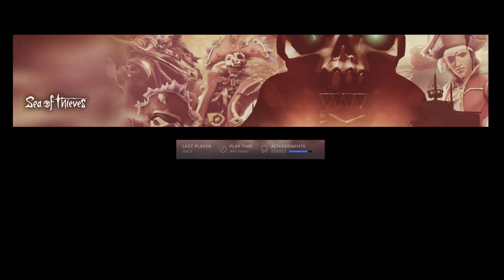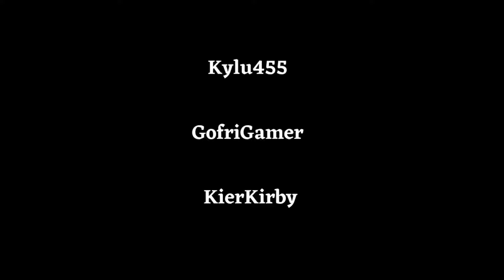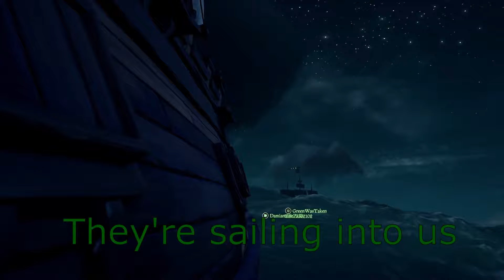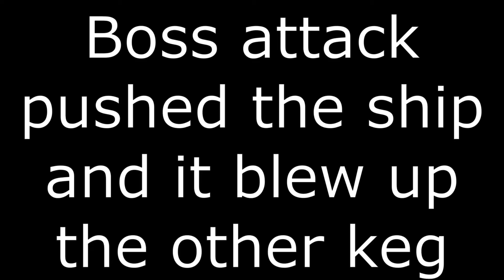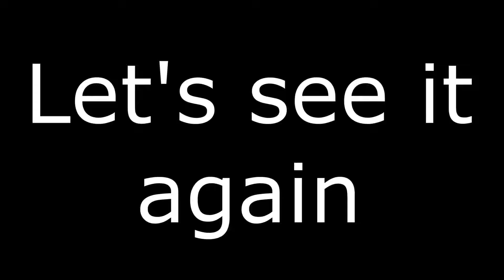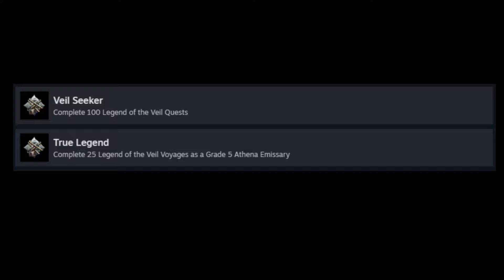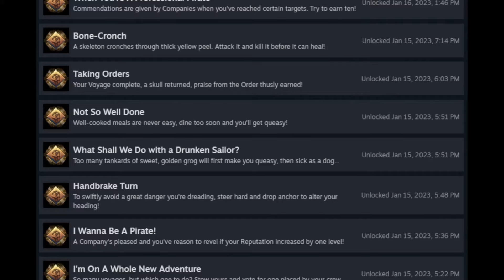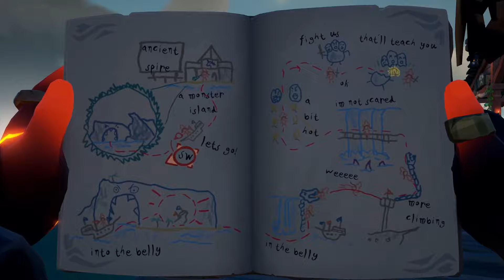The Storymaker | The Late Review - Sea of Thieves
Who would have thought that a game covered mainly in water would be such a good sandbox?

Sea of Thieves is the ultimate storymaker and this is My story...

Timestamps:
0:00 - Introduction
6:32 - Story#1 - The Chase
11:03 - Gameplay
24:55 - Activities
37:35 - Story#2 - The Docummentary
41:35 - Graphics and Music
46:49 - Technical State
54:45 - Story and Tall Tales
1:06:49 - Story#3 - Learning
1:10:50 - Endgame
1:17:13 - The future and seasonal updates
1:21:51 - Story#4 - The Ambush
1:24:59 - Commendations
1:26:56 - Steam Reviews
1:34:24 - Achievements
1:44:18 - Summary